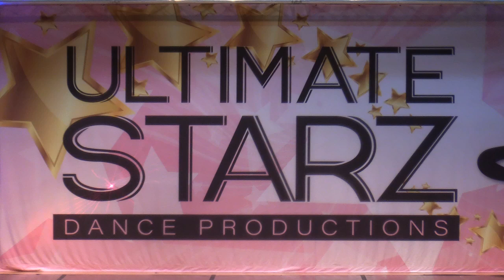I'm a Blonde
Tazewell Dance Center